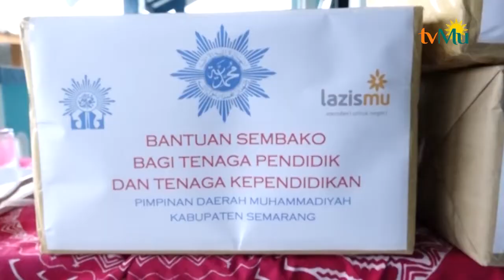PDM Kab Semarang Peduli Nasib Tenaga Pendidik